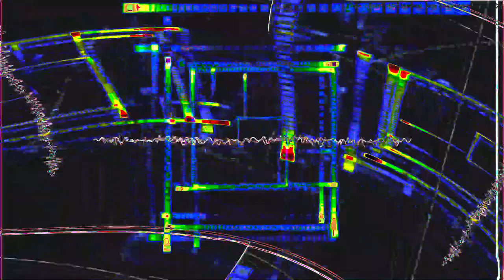Movie 24 07 25 03h23m32s Hawking black hole set